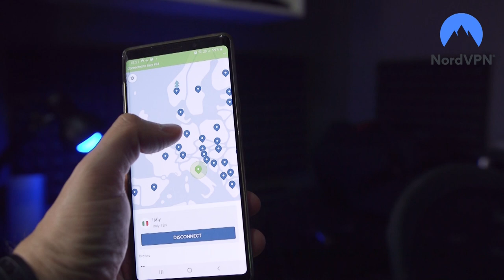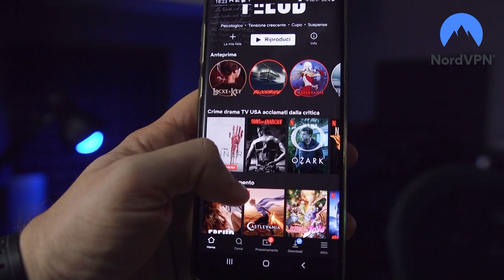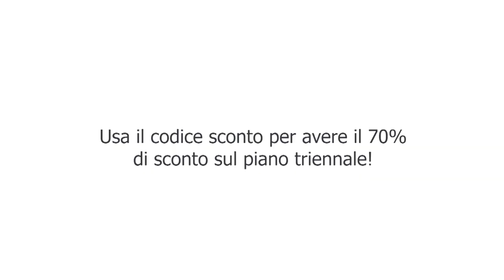ABBIAMO PESCATO INSIEME AI BUONGIORNISSIMO KAFFÈ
Il nostro codice: qdss2
Con il nostro codice puoi ottenere uno scondo del 70% per il piano da 3 anni, più un mese extra gratuito!

Benvenuti amici nel fantastico, tranquillo, ma competitivo, mondo della pesca! Oggi ci avventureremo in questo gioco in compagnia di pescatori  esperti a caccia di pesci mai visti! Ma prima ... KAFFÈ?